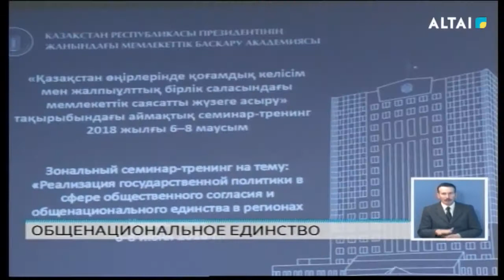ОБЩЕНАЦИОНАЛЬНОЕ ЕДИНСТВО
В Усть-Каменогорске состоялось открытие семинара, темой которого стала реализация госполитики в сфере общественного согласия и общенационального единства в регионах Казахстана. Организаторами проекта выступила академия государственного управления при Президенте республики Казахстан под эгидой Ассамблеи народа Казахстана.